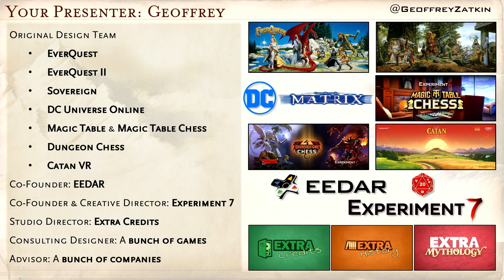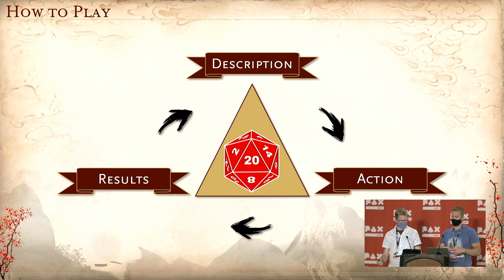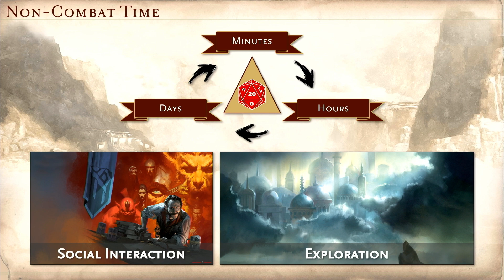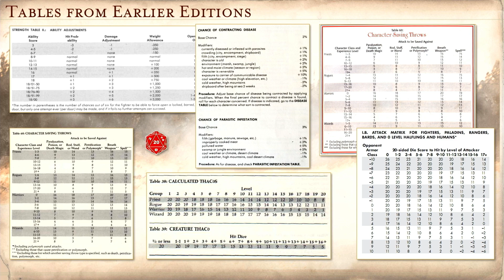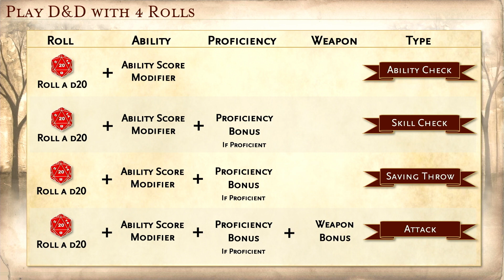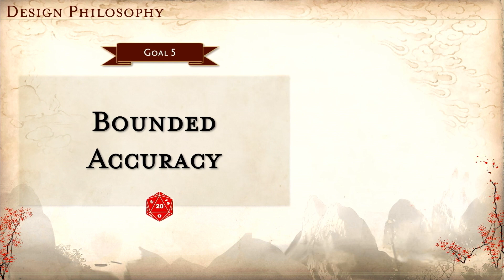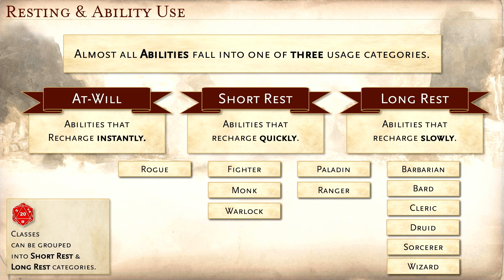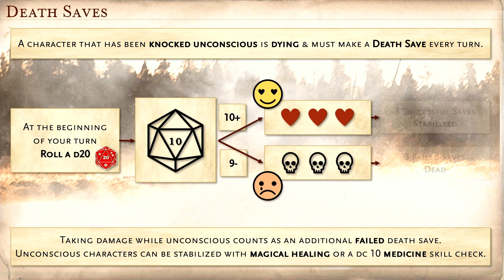PAX East 2022 | Day Two | Game Designer Breakdown: The Four d20 Dice Rolls of D&D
Are you an old school Dungeons and Dragons player… or just getting into the game? A devotee of excellent shows like Critical Role, Acquisitions Incorporated, and Dimension 20? Or someone who just likes to stomp Orcs on Friday night? Then this panel is for you. Join us for a game design focused discussion on how the mechanics of D&amp;D revolve around four major dice rolls, and how they guide player actions, design choices, and more. For veterans, you’ll come away with a better understanding of the game you love. Interested but never played? Come by and learn most of how to play in just 1 hour. Geoffrey Zatkin is one of the original designers of EverQuest, co-founder of game data giant EEDAR &amp; game development studio Experiment 7, and the studio director of Extra Credits. Colby Poulson runs the YouTube channel d4: D&amp;D Deep Dive, where he builds and presents a fun, flavorful, and optimized Dungeons &amp; Dragons character for his audience each week.